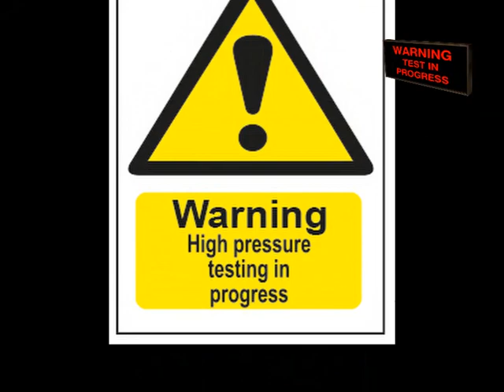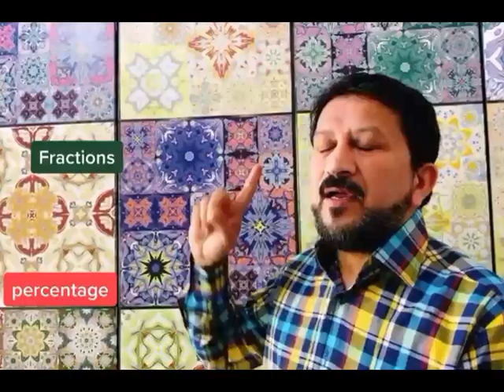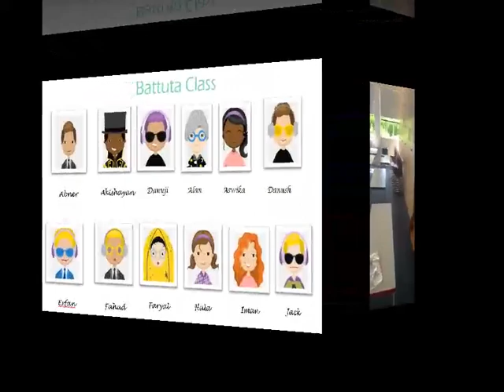IMPORTANT: SATs video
A very important video for all year 6 children to watch